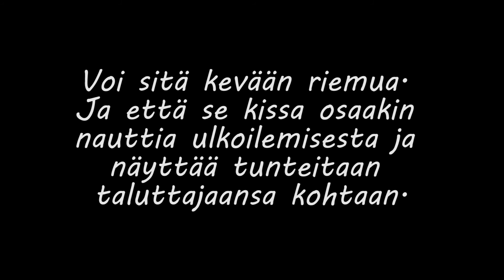Kevään riemua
Kissa yllättää. Mieli on korkealla kevään tulon myötä. Kyllä sitä mentiinkin monissa paikoissa ja joskus lujaa. Kaksjalkaisella on perässä pysymistä. Ja toisaalta ei pidä hötkyillä, kun kaweri löytää mielenkiintoisia tuoksuja. Mutta tässähän on oiva esimerkki kaikille eläväisille. Nautitaan kevään tulosta ja pusketaan toisiamme tykkäämisen ja hyvän mielen innoittamina. Venni-kissa ainakin tekee niin.